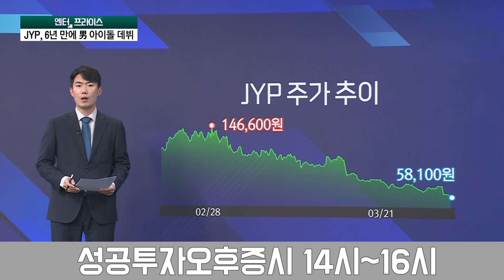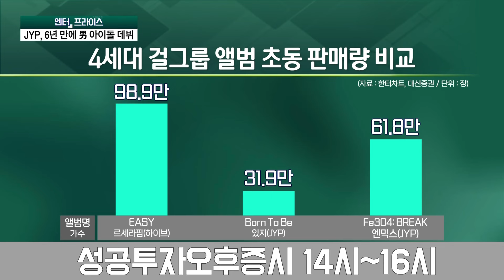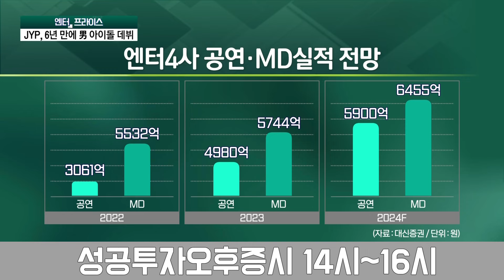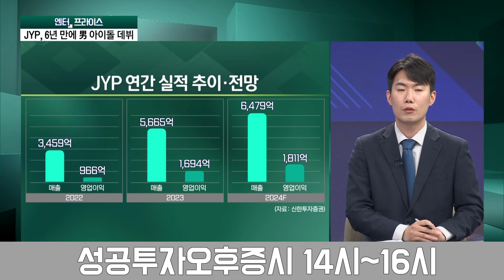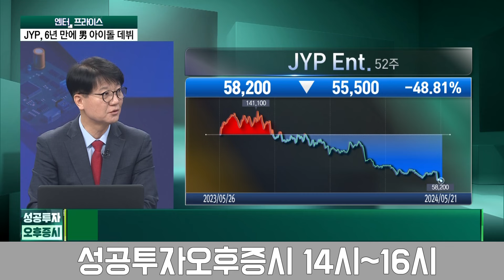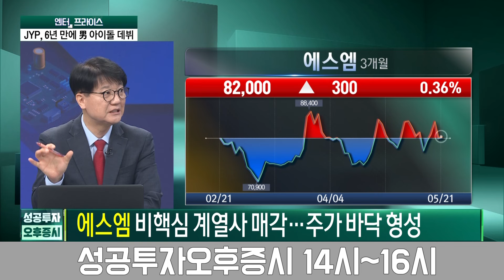JYP 6년만의 보이그룹 '넥스지' 추락하는 JYP 주가 살릴까? / 정호진 기자 / 엔터프라이스 / 성공투자 오후증시 / 한국경제TV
● 이근형 앵커
출연자 : 정호진 기자, 지수희 기자, 신학수 와우넷파트너

 • [한국경제TV LIVE] No.1 경제/증권 채널

-트위터

 / hkwowtv
-페이스북

 / hkwowtv

-가치를 더하는 뉴스 `한국경제TV 뉴스`

 / 한국경제tv뉴스
-주식은 `와우넷`

 / 와우넷w
-주식 교육은 '와우파'

-국민 주식앱 "주식창"

 / stockw
-똑똑한 베트남·글로벌 비즈 정보 `한경 K-VINA`

 / kvina비즈센터
-언제까지 저축만 할래? `돈립만세`

 / 돈립만세